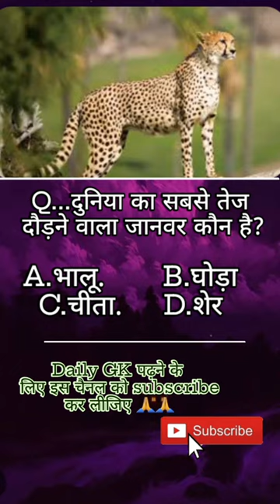gk quiz ll do subscribe this channel l gk daily quiz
gk daily quiz channel